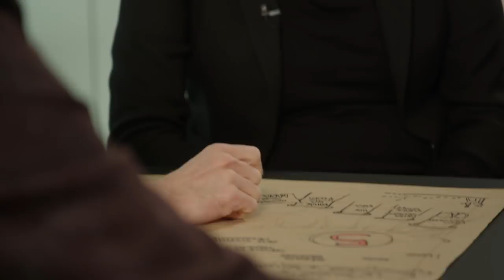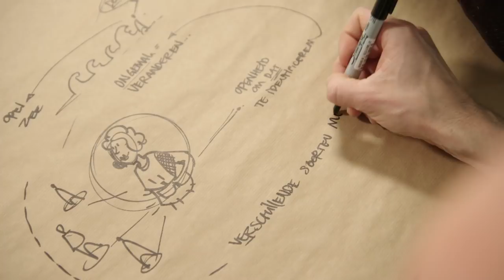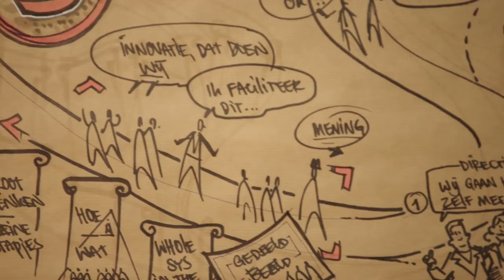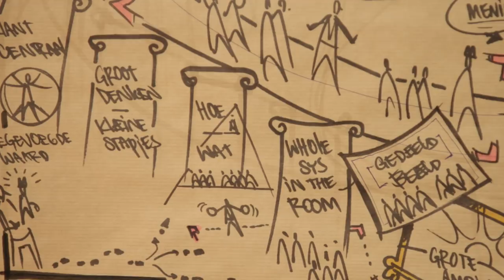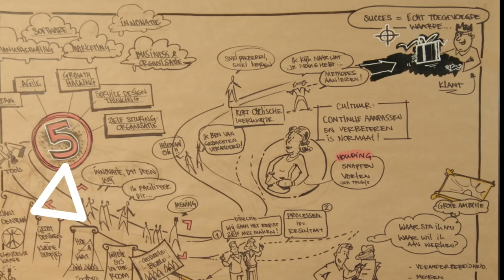MOOC Wendbaar werken | Principes | Introductievideo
Lean, Agile en Design Thinking zijn belangrijke pijlers onder wendbaar werken. Ze worden veelal als aparte methodes gezien, maar dat zijn ze niet! Ze juist aanvullend en versterkend aan elkaar, omdat ze vier overeenkomstige principes delen. In deze introductievideo van de collegereeks 'Wendbaar werken' worden de overeenkomstige principes toegelicht.